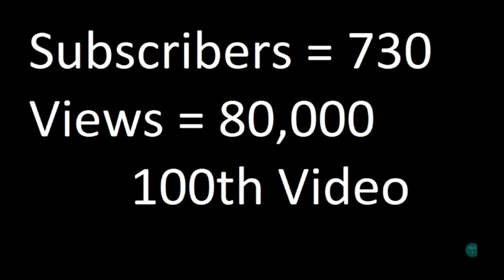The evolution of Mr Beast